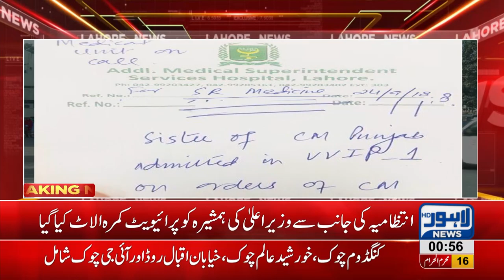VVIP protocol for the treatment of Chief Minister's sister in Service Hospital